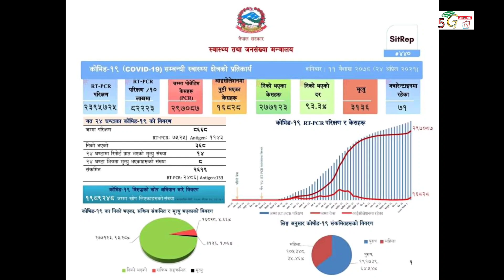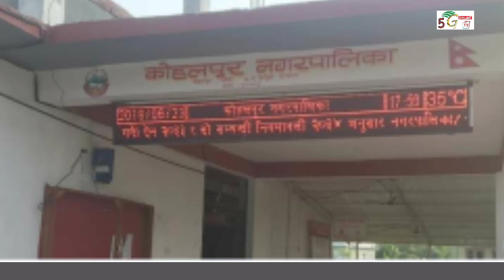११ गतेका मुख्य समाचार,daily news nepal,धरहरा उत्घाटन,एकै दिन १४ को मृत्यु